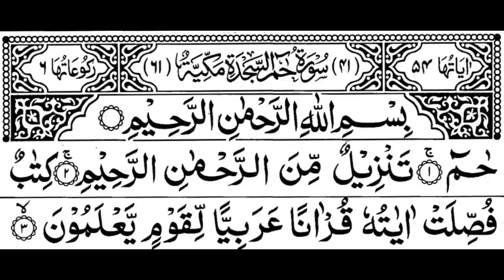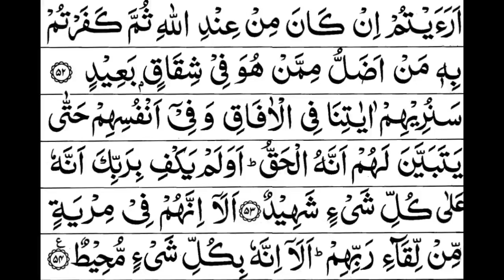Quran Chapter 41 Surah Fussilat Full HD in Arabic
Quran Chapter 41 Surah Fussilat

English Translation-First 30 verses

1. Ha, Meem.

2. A revelation from the Most Gracious, the Most Merciful.

3. A Scripture whose Verses are detailed, a Quran in Arabic for people who know.

4. Bringing good news, and giving warnings. But most of them turn away, so they do not listen.

5. And they say, “Our hearts are screened from what you call us to, and in our ears is deafness, and between us and you is a barrier. So do what you want, and so will we.”

6. Say, “I am only a human like you; it is inspired in me that your God is One God. So be upright towards Him, and seek forgiveness from Him.” And woe to the idolaters.

7. Those who do not pay the alms; and regarding the Hereafter, they are disbelievers.

8. As for those who believe and do righteous deeds—for them is a reward uninterrupted.

9. Say, “Do you reject the One who created the earth in two days? And you attribute equals to Him? That is the Lord of the Universe.”

10. He placed stabilizers over it; and blessed it; and planned its provisions in four days, equally to the seekers.

11. Then He turned to the sky, and it was smoke, and said to it and to the earth, “Come, willingly or unwillingly.” They said, “We come willingly.”

12. So He completed them as seven universes in two days, and He assigned to each universe its laws. And We decorated the lower universe with lamps, and for protection. That is the design of the Almighty, the All-Knowing.

13. But if they turn away, say, “I have warned you of a thunderbolt, like the thunderbolt of Aad and Thamood.”

14. Their messengers came to them, from before them and from behind them, saying, “Do not worship anyone but God.” They said, “Had our Lord willed, He would have sent down angels; Therefore, we reject what you are sent with.”

15. As for Aad, they turned arrogant on earth, and opposed justice, and said, “Who is more powerful than us?” Have they not considered that God, who created them, is more powerful than they? And they went on denying Our revelations.

16. So We unleashed upon them a screaming wind, for a few miserable days, to make them taste the punishment of shame in this life; but the punishment of the Hereafter is more shameful; and they will not be saved.

17. And as for Thamood, We guided them, but they preferred blindness over guidance. So the thunderbolt of the humiliating punishment seized them, because of what they used to earn.

18. And We saved those who believed and were righteous.

19. The Day when God’s enemies are herded into the Fire, forcibly.

20. Until, when they have reached it, their hearing, and their sight, and their skins will testify against them regarding what they used to do.

21. And they will say to their skins, “Why did you testify against us?” They will say, “God, Who made all things speak, made us speak. It is He who created you the first time, and to Him you are returned.”

22. You were unable to hide yourselves from your hearing, and your sight, and your skins, to prevent them from testifying against you, and you imagined that God was unaware of much of what you do.

23. It is that thought of yours about your Lord that led you to ruin—so you became of the losers.

24. If they endure patiently, the Fire will be their residence; and if they make up excuses, they will not be pardoned.

25. We had assigned companions for them, who glamorized to them what was in front of them, and what was behind them. And the Word proved true against them in communities of jinn and humans that have passed away before them. They were losers.

26. Those who disbelieve say, “Do not listen to this Quran, and talk over it, so that you may prevail.”

27. We will make those who disbelieve taste an intense agony, and We will recompense them according to the worst of what they used to do.

28. Such is the recompense of God’s enemies—the Fire—where they will have their permanent home, in recompense for having disregarded Our revelations.

29. Those who disbelieved will say, “Our Lord, show us those who led us astray—among jinn and humans—and we will trample them under our feet, so they become of the lowest.”

30. Surely, those who say: “Our Lord is God,” and then go straight, the angels will descend upon them: “Do not fear, and do not grieve, but rejoice in the news of the Garden which you were promised.